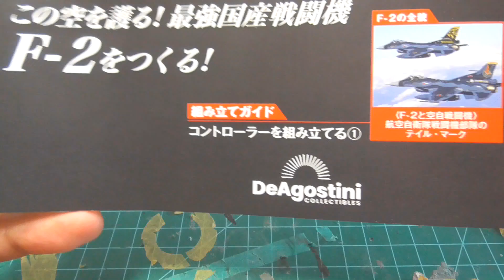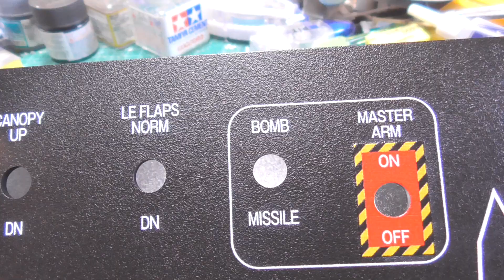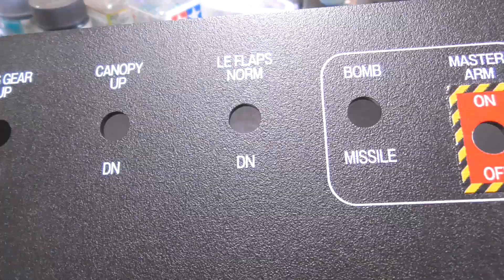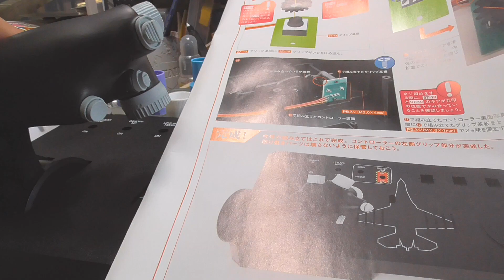【デアゴスティーニ】コントローラー、でかいな・・・ 週刊 航空自衛隊 Ｆ-2戦闘機をつくる#97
今回は97号で、コントローラーの組み立てです。
非常にでかい。

この空を護る！最強国産戦闘機！
日本の持てる技術力を注ぎ込んだ最強国産戦闘機をビックスケールで再現！
こだわりのディテール、魅惑のギミック、実機の音、歴代ウェポン類が勢揃い！
ダイナミックな機動ギミックを大型モデルで遊びつくそう！

週刊F-2戦闘機をつくる